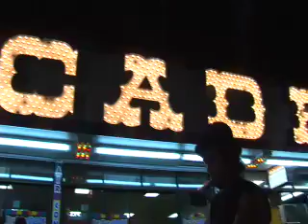Reality Music Shoot At Seaside Heights New Jersey